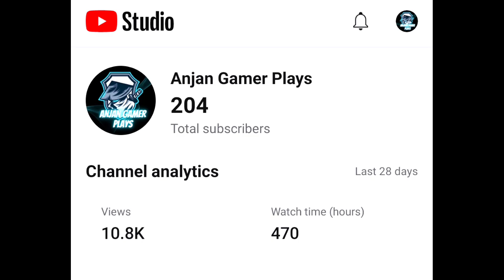Day-24 How To Get More Plus In H@cker Lobby 🔥| Best Tips For Solo Conqueror Rank Push | BGMI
Tags,
C4s11 conqueror
bgmi conqueror entry
Solo fpp conqueror push tips andtricks
conqueror pushing
solo conqueror push tips and
tricks pubg lite
conqueror pushing